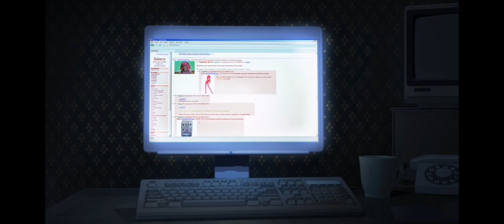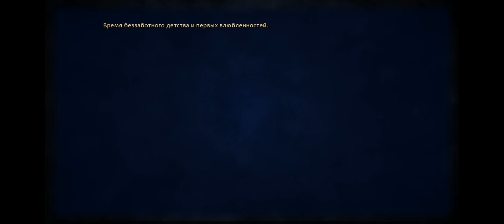Дневник прошлого || БЕСКОНЕЧНОЕ ЛЕТО 🎮 🌅